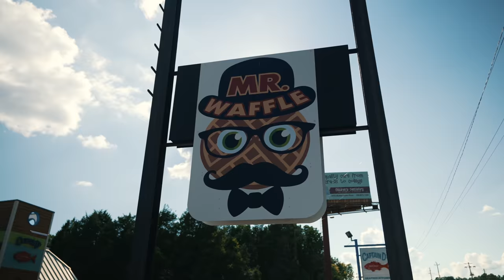BIGGEST BREAKFAST CHALLENGE EVER | ft CORBUCCI EATS | LAST CHALLENGE OF OUR TOUR.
Today Ricardo and I travel to Selma Alabama at the restaurant called Mr Waffle. Mr Waffle offers a MASSIVE breakfast challenge consisting of 4 waffles, a LARGE bowl of grits, a MONSTER amount of hash-browns with load of vegetables smothered in cheese, an omelet, country fried ham, 4 slices of toast and some very tasty sausage. There is a 30 min time limit in order to beat the challenge, if you fail you must pay cost of the breakfast. Massive thank you to the owner and staff for making our time very enjoyable. Thank you to Ricardo for being a great travel buddy.

Mr Waffle
1518 W Highland Ave, Selma, AL 36701